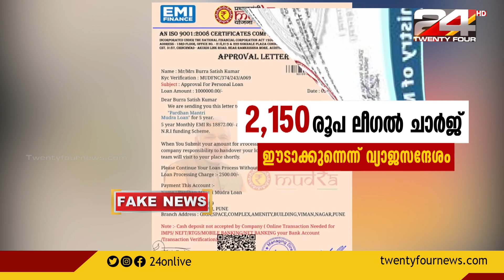മുദ്രാ ലോണുമായി ബന്ധപ്പെട്ട് വ്യാജ സന്ദേശം പ്രചരിക്കുന്നു | FACT CHECK